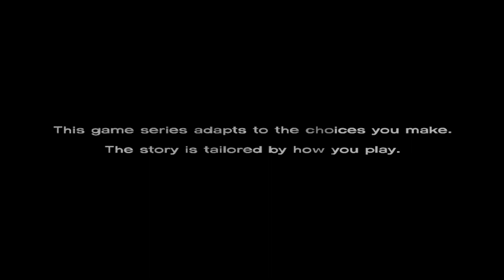No One Can Be Trusted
Chapter 3 - The Walking Dead: A Telltale Series Playthrough

When there is a need for survival, who can you rely on?

Come join your fellow Kohai in the New Senpai Community via Twitch!